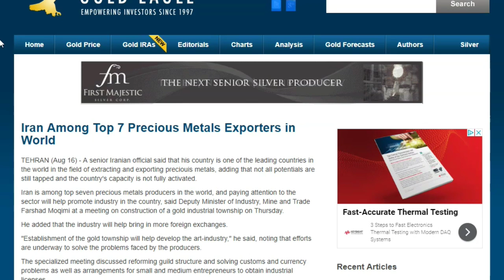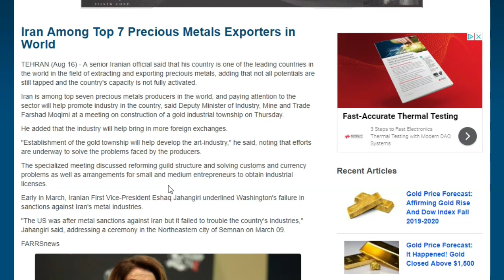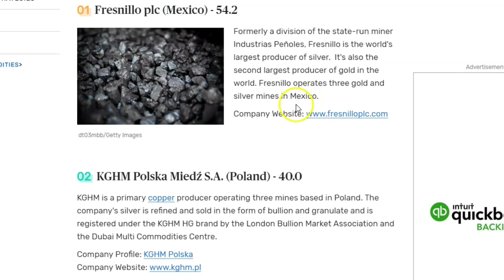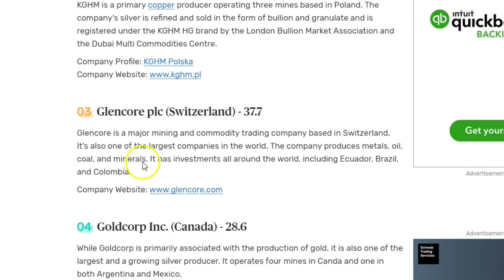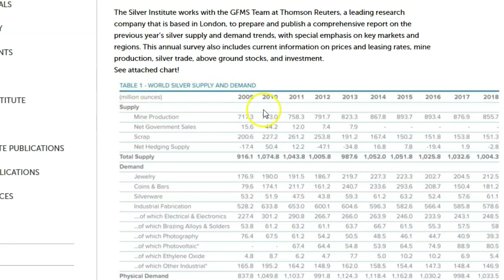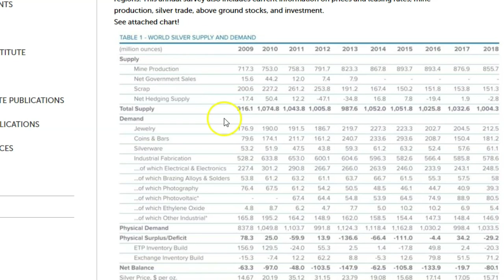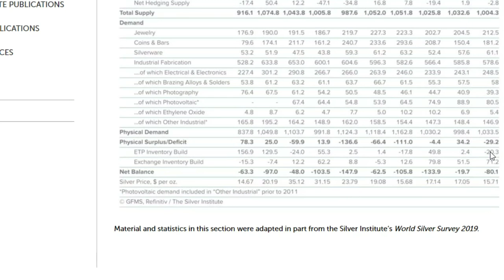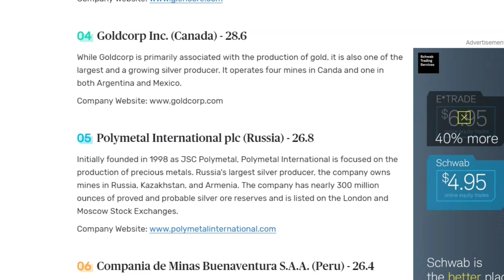Largest Silver Producers in the World?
This video talks about the largest silver and gold producers in the world also sharing the importance they have for a healthy precious metals market for global supply & demand.

Checkout some AMAZING Silver deals at Modern Coin Mart!